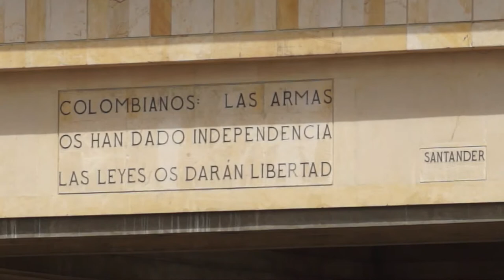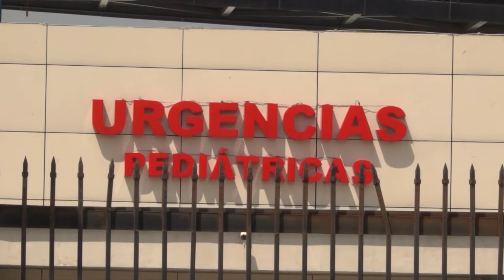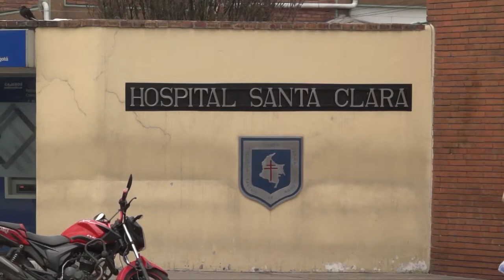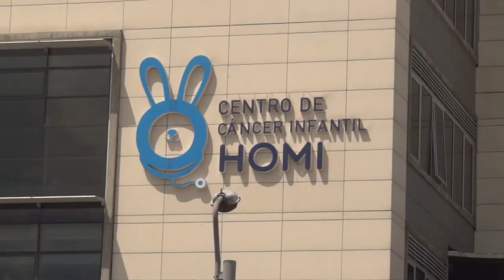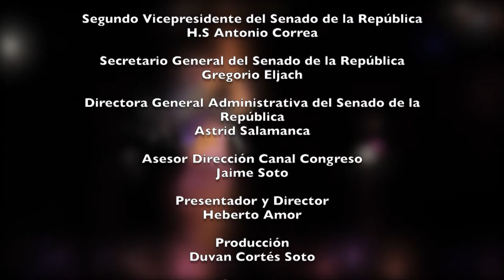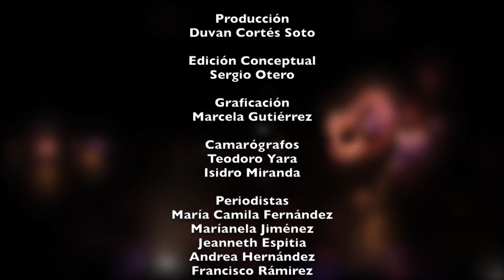Voces del Senado TV / 16 Curules para Víctimas del Conflicto